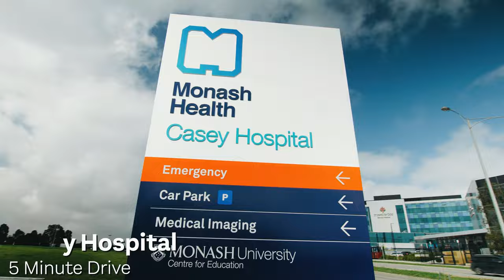108A Brisbane Street, Berwick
It All Begins On Brisbane Street!
An extremely rare and exclusive opportunity presents for the astute buyer wanting to establish themselves in one of Berwick’s finest locations. Titled and ready to build on, this substantial 545sqm parcel with 27.2m frontage, offers exceeding proportions to create your dream home and desired lifestyle.
Enviably positioned walking distance to the Berwick Village, where you can enjoy exquisite cafes and restaurants, boutique shops and every conceivable convenience. Access to elite schools including Haileybury College, St Margarets Grammar School and Nossal High School, healthcare, and access to main arterials for effortless commuting. This location is a proven performer and ensures a life of convenience and comfort.
The current owners had provisional plans created, which explore the future potential of the property. Buyers can draw inspiration from these or bring their own ambitions to life. Don’t hesitate, your future awaits!
Contact Kristen and Cameron for further information today.